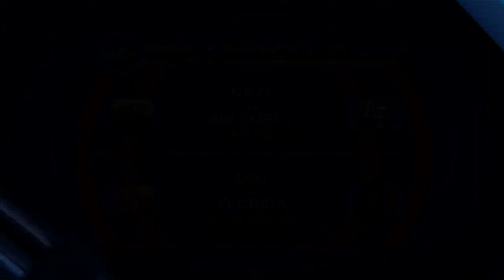Dennis Dodd on Geno Smith and more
Kevin Corke and Dennis Dodd discuss the huge performances from this past Saturday, including the record day for Geno Smith.

Get the CBS app for Apple & Android devices.